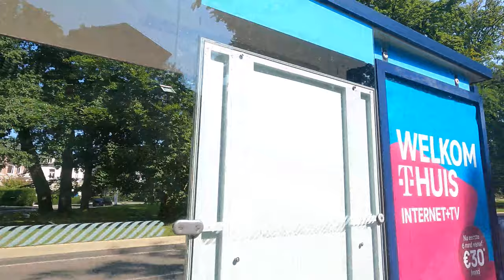Apeldoorn City in Netherlands | GoPro Hero 9 Footage in 4K 30fps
This is a cycle riding vlog in Apeldoorn city in Netherlands. The footage from GoPro Hero 9 black in 4K 60fps.

This vlog was captured on September 6, 2021. It was Monday and temperature were 22 degree Celsius. Weather was sunny and I was feeling excited. I was exploring the Apeldoorn city in Netherlands. I really found this city very interesting; the roads are quite clean and people are very gentle. I has the GoPro Hero 9 Action camera; the black version and I captured the video in 4K 30fps with it.

This footage of GoPro Hero 9, I uploaded it after edit in Premiere Pro in 4K 30fps. The video setting during the recording of the action camera was GoPro color profile, Bitrate High, 4K 30fps, Linier Plus Horizon Leveling, ISO Min 100 Max 3200, Hyper smooth Boost.